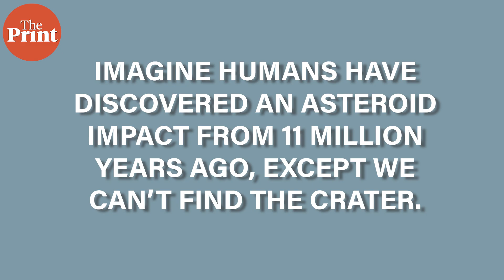Biological clock argument may not be accurate after all. Women’s reproductive cells defy ageing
Researchers at UPenn in the US have found that even as other cells in women age as they grow older, reproductive eggs remain the same and are protected from mutations, throwing up questions about the ‘ticking biological clock’ argument that says women should reproduce earlier. Akanksha Mishra gets you the details in ThePrint Scientifix.